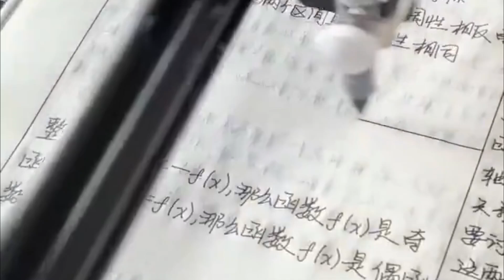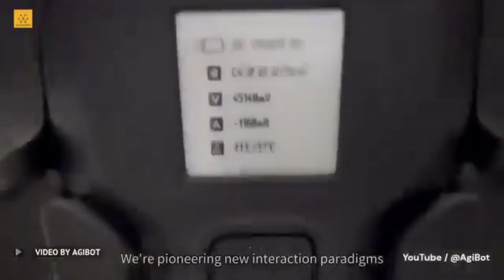Robots are no longer just machines — they’re learning, adapting, and evolving faster than imagined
Robots are no longer just machines — they’re learning, adapting, and evolving faster than anyone imagined. 🤖💥
In “Robots Are Learning Too Fast: From Shaving to Parkour,” we explore the jaw-dropping world of modern AI and robotics — from precision arms that can shave a human face, to robots that write, ride bicycles, flip bottles, and run obstacle courses like athletes.

Once limited to factories, these machines are now entering homes, hospitals, and even gyms — learning through reinforcement and imitation learning just like humans. Every failure becomes data. Every fall becomes evolution.

Featuring real-world advances in humanoid and quadruped robotics, this video dives into how deep learning, AI vision, and robot autonomy are pushing technology beyond human limits. But with every leap forward, a question remains:

Are they replacing us… or becoming us?

🎥 Watch to discover:

How robots learn complex human skills like shaving, handwriting, and parkour

The rise of AI-powered home assistants and humanoid robots

The danger of machines that learn faster than humans

Why researchers believe we’re entering the age of “living machines”